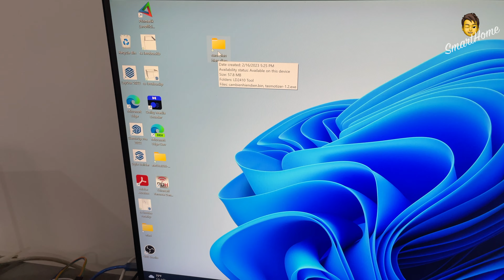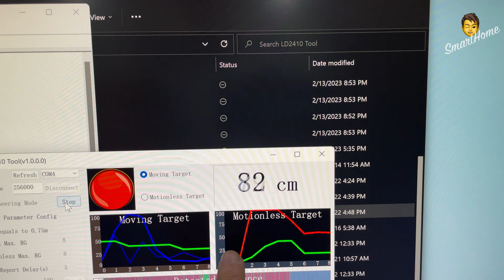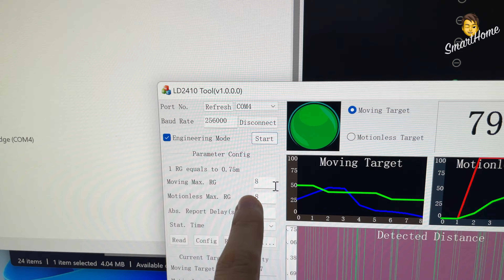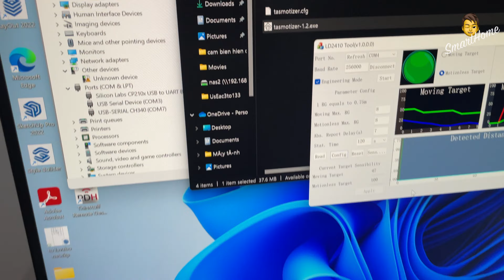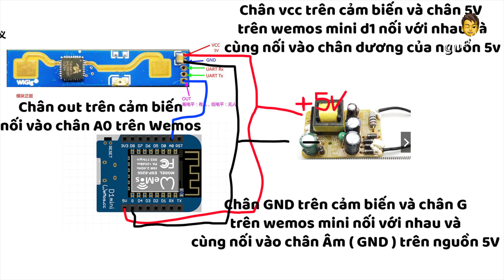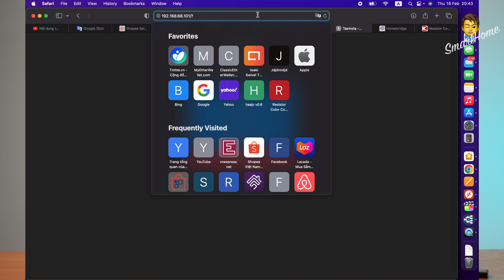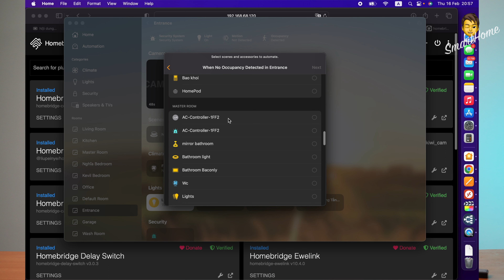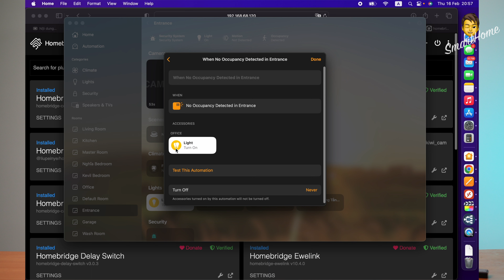Tự làm cảm biến hiện diện, giá chưa đến 200k, hỗ trợ Apple Homekit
Mình vừa làm 1 cái cảm biến hiện diện theo đúng nhu cầu của mình, có khả năng nấp cấp đc thêm những cảm biến khác để phù hợp với nhu cầu sử dụng, đã test rất ok các bạn ạ. Đặc biệt giá  thành rất rẻ, tổng chi phí chưa đến 200k, hỗ trợ Apple homekit. Video này mình sẽ hướng dẫn các bạn làm.
Đoạn code trong homebridge mình để trong fanpage nhé vì youtube không cho post, các bạn chịu khó vào xem.
Để add đc vào Apple home các bạn cần dùng mqtt, nếu bạn chưa biết hãy xem thêm video này của mình
Nếu các bạn thấy hữu ích hãy cho mình 1 like nhé, Thank !